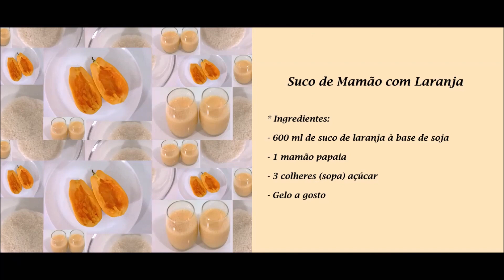Suco de Mamão com Laranja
Receita de uma deliciosa bebida de mamão com laranja feita com suco à base de soja (em caixa), o que facilita muito a vida de quem tem pressa, pois o tempo de preparo fica bem reduzido dessa forma.

* Observação:
- Na nossa receita, recomendamos 3 colheres (sopa) de açúcar, mas se você preferir uma bebida menos doce, reduza a quantidade do açúcar ou não coloque nada para adoçar. Isso é a gosto.